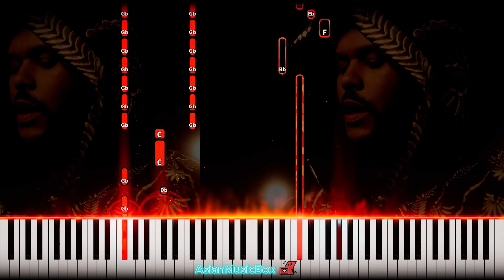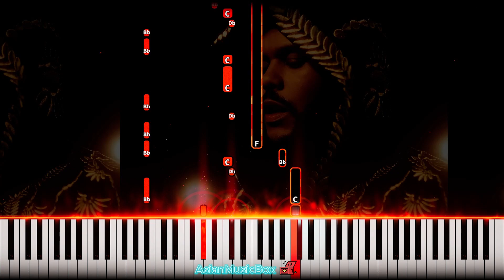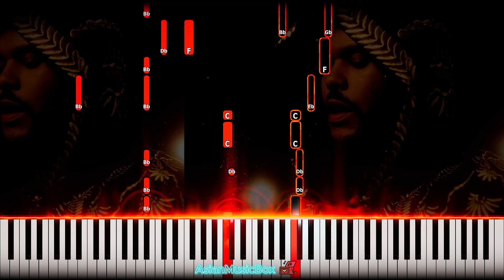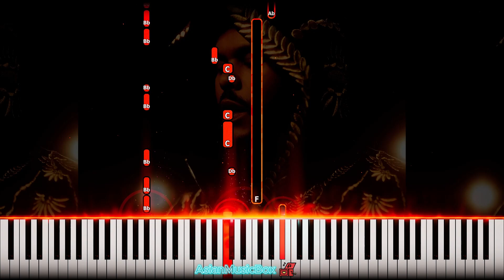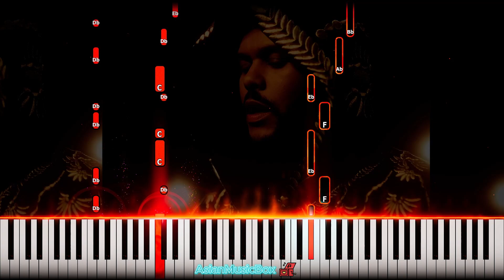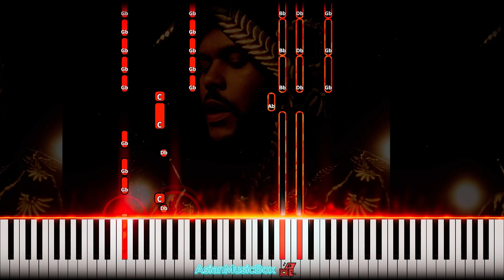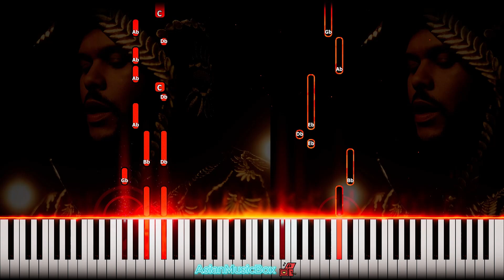The Weeknd - "Dancing In The Flames" | Piano Tutorial & Sheet Music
Piano Tutorial to learn: "DancingInTheFlames" by TheWeeknd

I craft precise and user-friendly Synthesia PianoTutorials for your cherished anime & kpop tunes, and I consistently provide SheetMusic & MIDI for each tutorial, allowing you to learn at your own pace, whether you're solo or with friends.

⏰Chapters:
0:00 Piano + Instrumental
3:18 Piano Solo